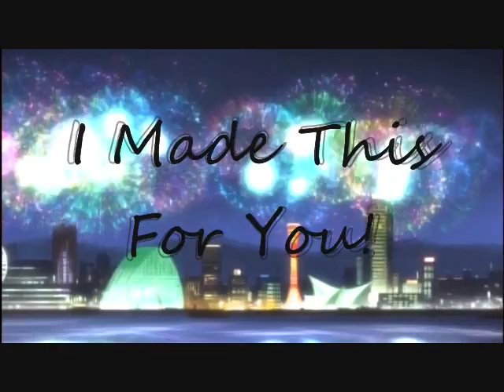Haruhi Aliens Exist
One of my AMV's that i just finished :3 I hope ya like

oh and the music and anime i do not own i just did the editing :)